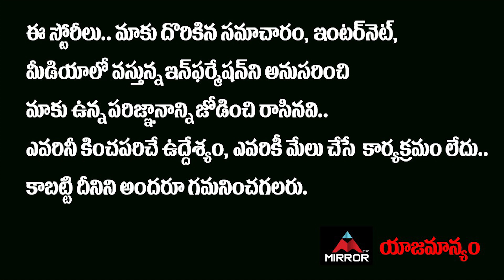నేపాల్‌ ప్రధాని చెబుతున్న రామాయణ గాథ..నోటి దురుసు ప్రదర్శిస్తున్న కమ్యూనిస్ట్ | Nepal | Mirror TV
నేపాల్‌ ప్రధాని చెబుతున్న
రామాయణ గాథ..
నోటి దురుసు ప్రదర్శిస్తున్న
కమ్యూనిస్ట్ నేత..
దుమ్మెత్తిపోస్తున్న భారత్‌ ప్రజానికం..

Nepal Prime Minister K P Sharma Oli